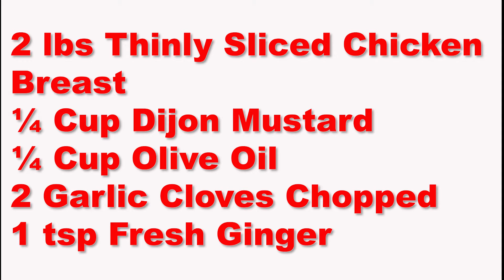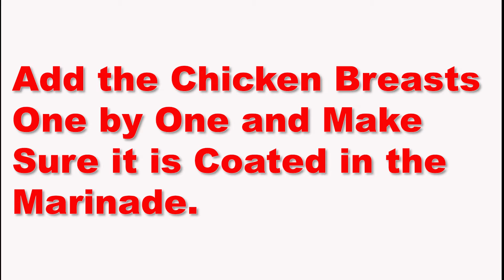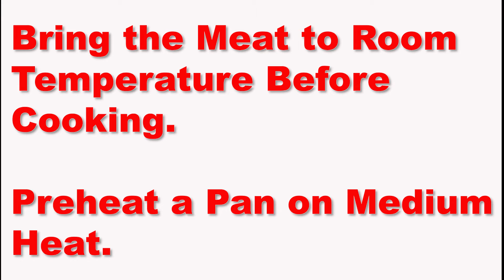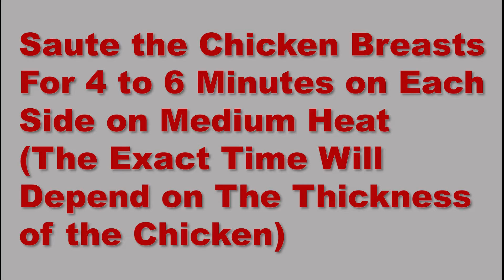Quick, Easy and Delicious Dijon Mustard Chicken Recipe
Learn how to make the most amazingly delicious Dijon Mustard Chicken. This recipe ticks all the boxes with it being easy to make, cheap, and extremely tasty.  The sauce is deliciously rich and full of flavour and I can guarantee, once you make this once, you’ll definitely make it again. Please enjoy!

For this recipe:
2 lbs thinly sliced chicken breast
¼ cup Dijon mustard
¼ cup Olive oil
2 garlic cloves chopped
1 tsp Fresh Ginger
½ a Lemon juiced
2 tbsp chopped Cilantro
Salt to taste
1 tsp Pepper
1 tsp Chili powder